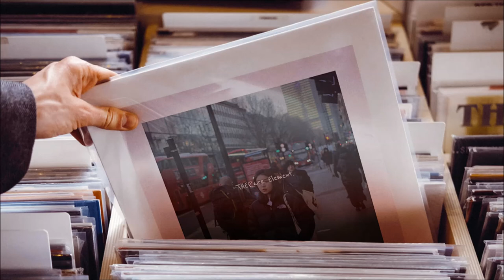THERare Element - Lose Our Minds Together